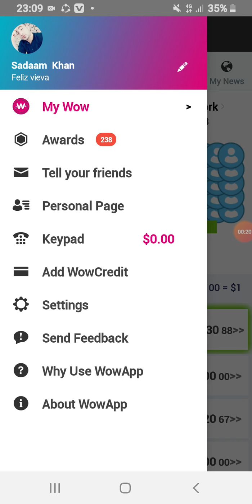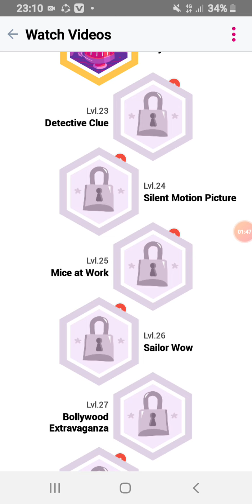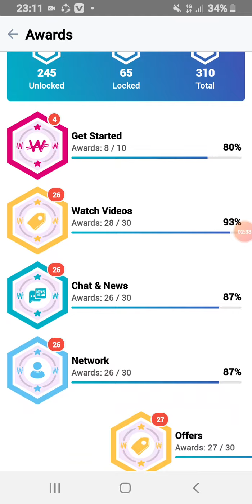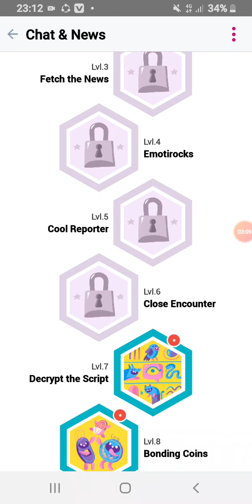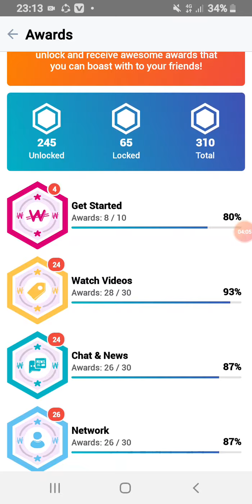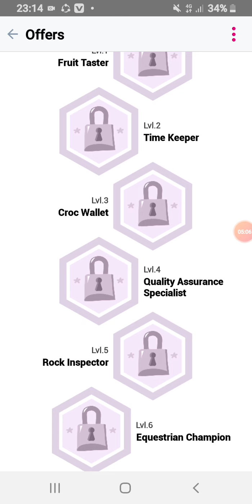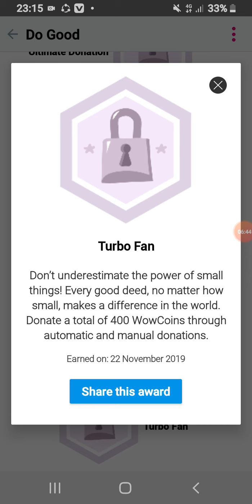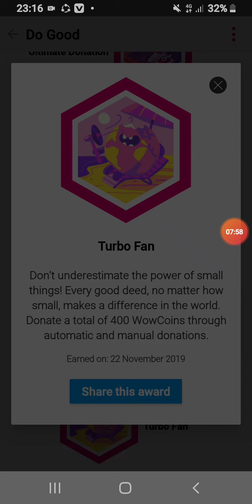All you need to know wowapp about awards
All YOU NEED TO know Wowapp awards

ludo king,sad song,live makka,admad Raza Qadri,mulana triq Jameel, new move,